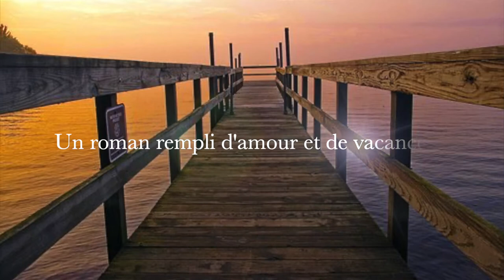booktrailers du club lecture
Voici 2 booktrailers réalisés par les élèves du club lecture